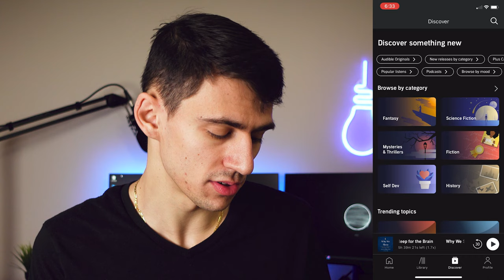Is Audible Even Worth It? (Audible Review 2024)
This Audible review will show you my experience with Amazon's audiobook service / app Audible. As a user of the product and a lover of books / audiobooks this Audible review 2022 will break down the different plans Audible has and what it offers outside of just audiobooks.

Do you like audible? Is audible worth it? What audible plan do you think is better? Definitely give it a try and see for yourself!

⏰ TIMESTAMPS:
0:00 - What You Get
2:17 - A Neat Trick
3:44 - Check This Out
5:17 - So Much Content